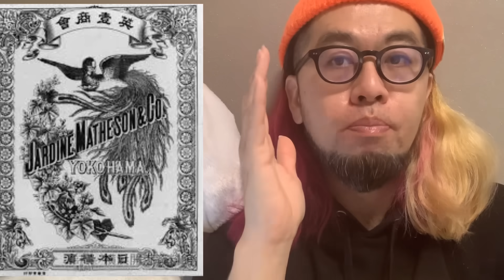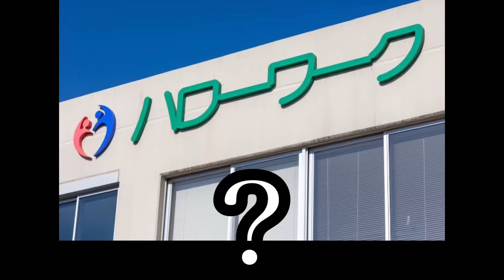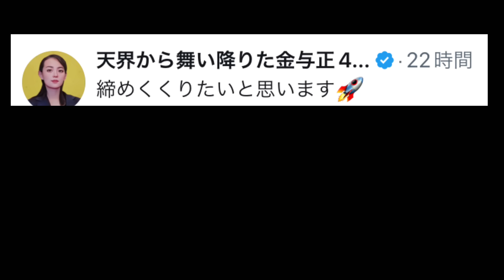あの華麗なる一族の真の闇